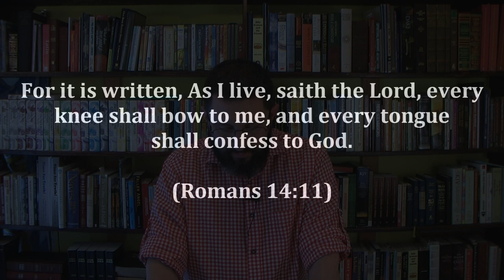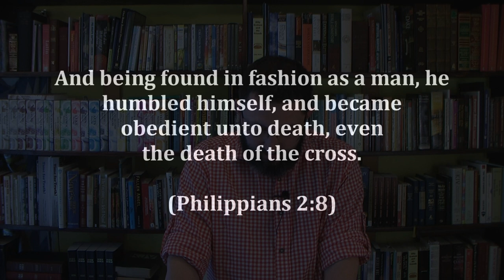28: The Trinity Exposed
Everyone will answer to God!